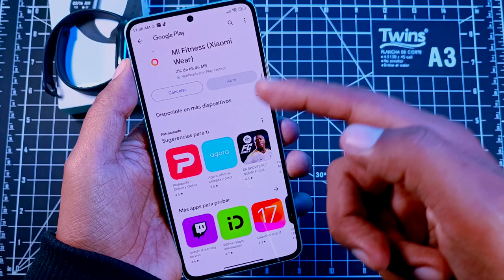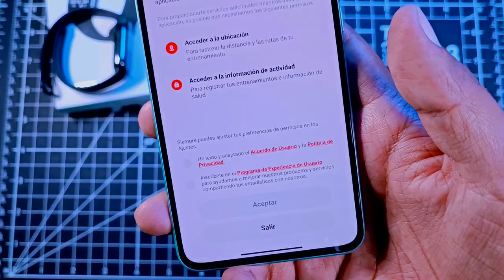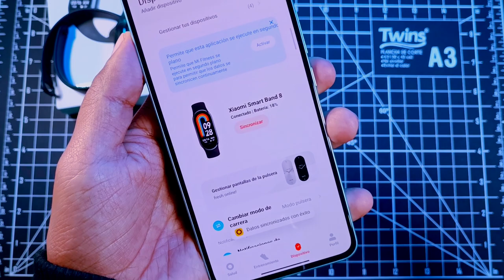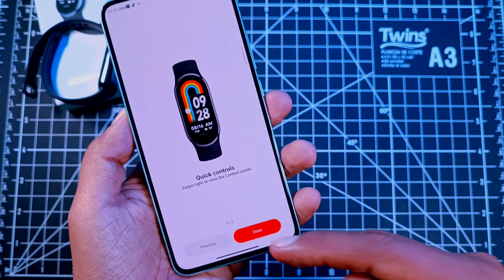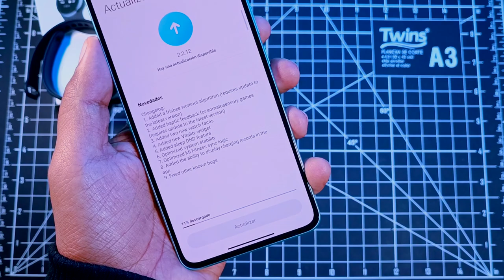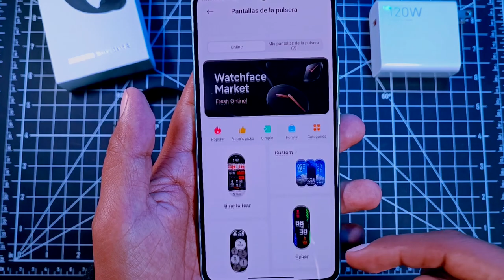Xiaomi SmartBand 8 - Como Vincular con tu teléfono - Unboxing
Llego la Band 8 de Xiaomi al canal y hoy le hacemos el desencajado, también aprenderemos a como configurar nuestra Xiaomi Smartband 8 al teléfono y a como poner nuestras primeras esferas.